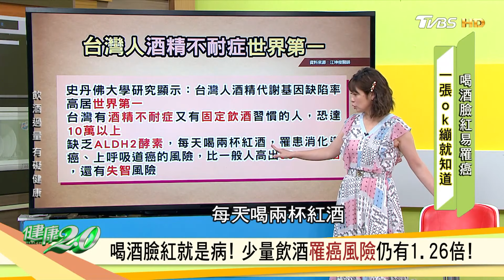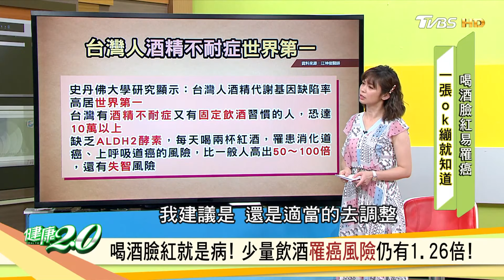喝酒臉紅不是代謝好 是基因缺陷罹癌風險高 健康2.0